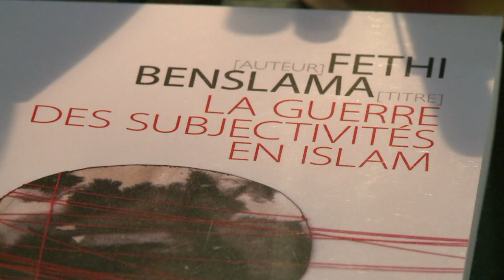"L'appel au jihad doit devenir un délit" selon un psychanalyste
Après l'épisode sanglant des frères Kouachi et d'Amédy Coulibaly, le psychanalyste Fethi Benslama, spécialiste de l'islam appelle les autorités à inciter les représentants des cultes musulmans "à prendre (...) des positions très claires dans le sens d'une réforme de leur religion et de la pansée de leurs textes." Il pense également nécessaire de reconnaitre l'appel au djihad comme un délit. Durée: 02:07